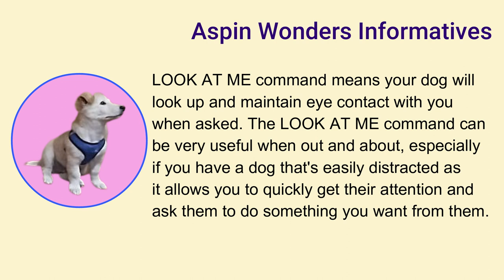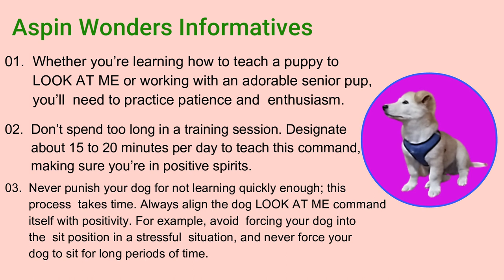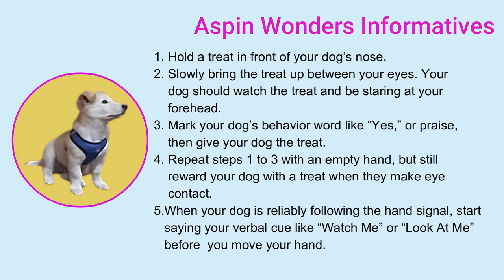TEACH YOUR PUPPY LOOK AT ME COMMAND - BY EXAMPLE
Song : Buddy
Artist :  Benjamin Tissot